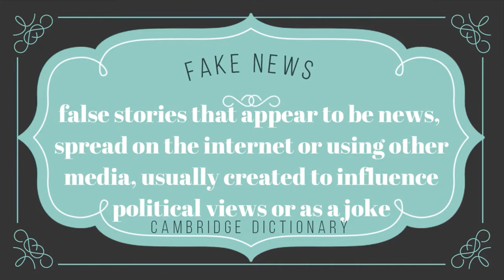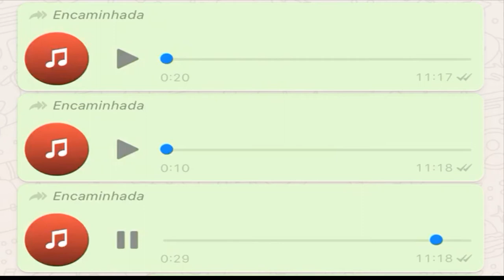Resposta ao Frei Érick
Apoios:
StarTalk®
Masashi C. Inoue
Muito obrigado!

Autorização do Frei Érick

Marcus, eu te autorizo a usar cenas, quantas necessárias, do meu vídeo "Giro de Notícias #1 (vontade de me alienar)", em qualquer publicação . Bastando referenciar o vídeo original.

At. te, Érick Roger Luglio

apoia.se/cientonauta